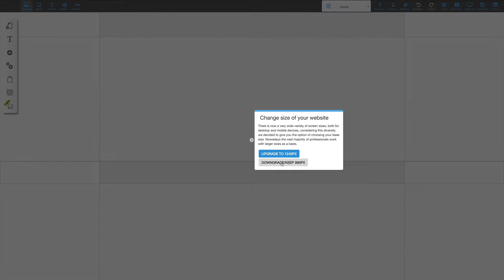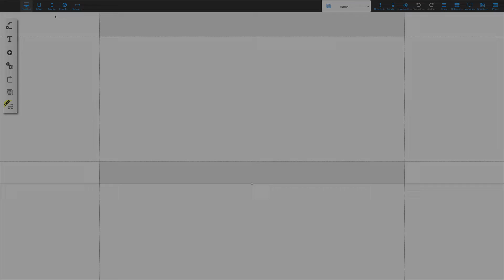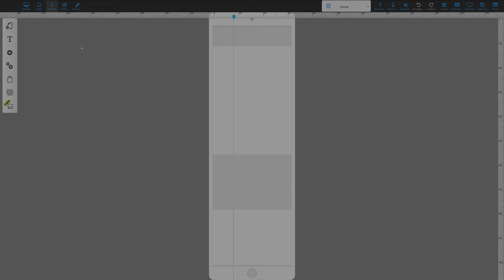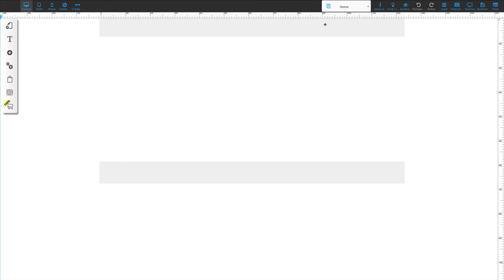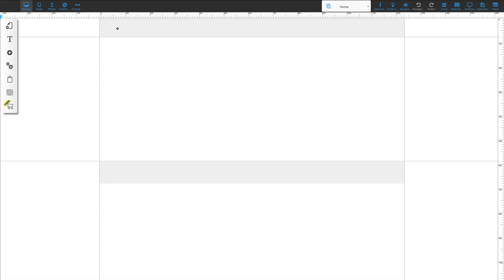Builderall Sitebuilder #2 🎓Der Aufbau 🎓Builderall Videokurs Serie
Builderall Sitebuilder von A-Z.  Der komplette Builderall Sitebuilder Videokurs von Anfang bis Ende.

Du nutzt Builderall noch nicht? Jetzt registrieren und sofort starten

Wenn Du mein Partner bist hast Du folgende Vorteile:

- 20-jährige Erfahrung im Internet-Business
- eigene Akademie
- eigene Facebook Hilfegruppe
- regelmässige Livewebinare
- Live-Videokurse
- optimale Unterstützung
- private Coachings